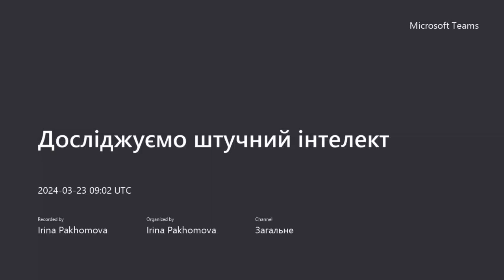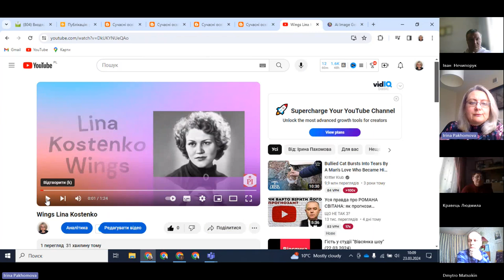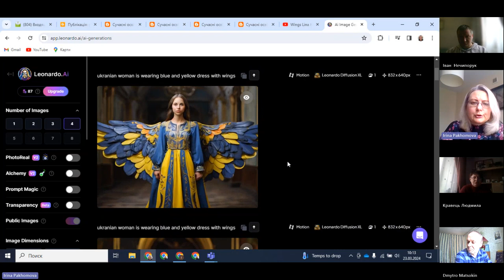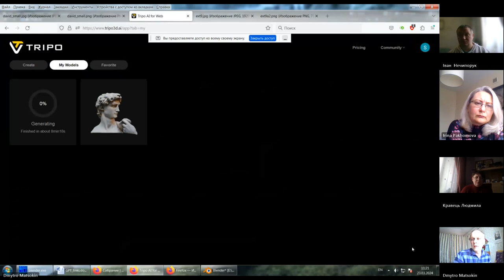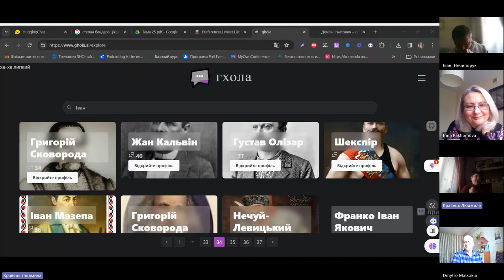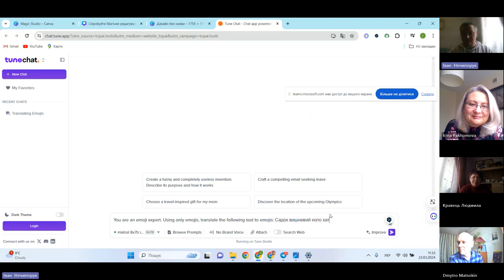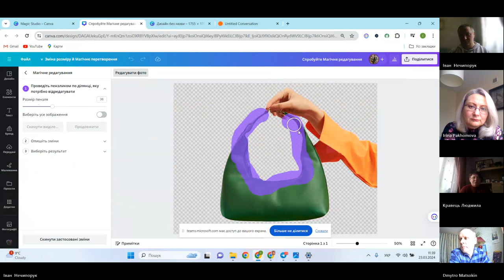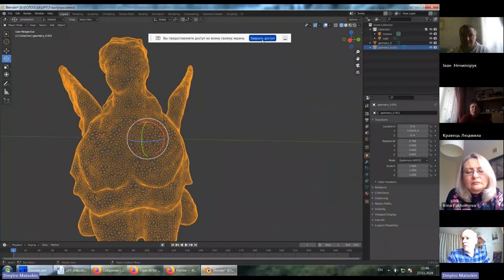Досліджуємо штучний інтелект: Tripo, ghola, AI Emojis, Tune Chat, Sider, Canva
Проактивний педагог: досліджуємо штучний інтелект: Tripo, ghola, AI Emojis, Tune Chat, Sider, Canva, Leonardo AІ
Відбулась наступна зустріч у новому форматі. Розглядали можливості ресурсів:
Tripo